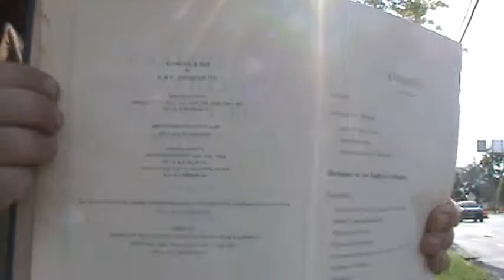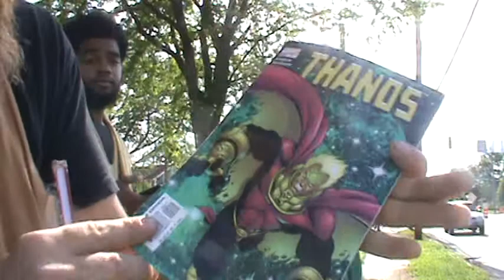PT4 MY PEOPLE HAVE BECOME LOST SHEEP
Jeremiah 50:6 My people hath been lost sheep: their shepherds have caused them to go astray, they have turned them away on the mountains: they have gone from mountain to hill, they have forgotten their restingplace.